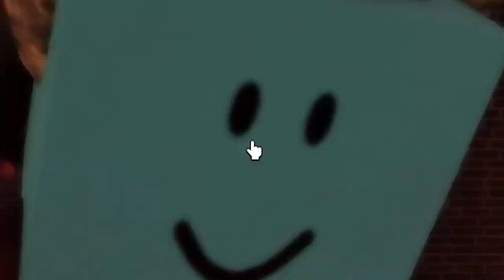The beretta is better than the aks in Roblox Criminality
Quite interesting that you get almost as much bounty with the beretta than the AKS, meaning you earn a lot more, but this may also be that I popped off with the beretta and whiffed with the AKS. We will never know, ANYWAYS, here's links: